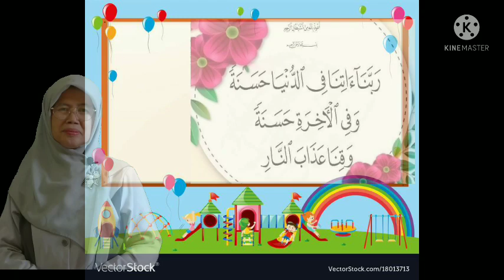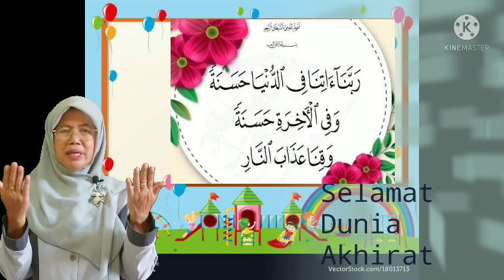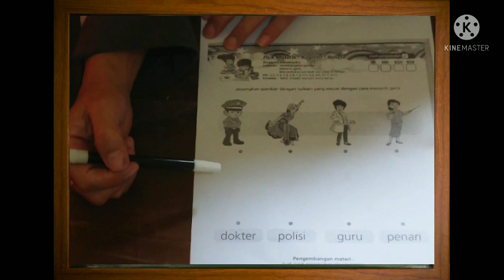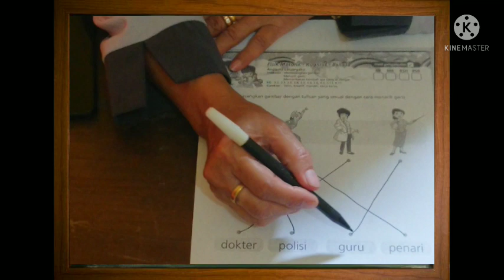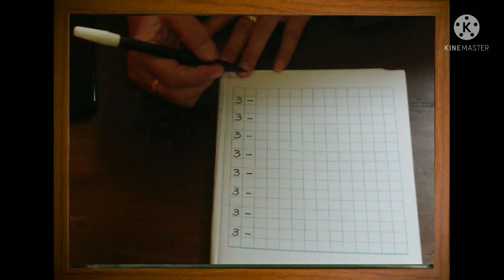BelajarbersamaSUKMA|SENTRA PERSIAPAN KLS B